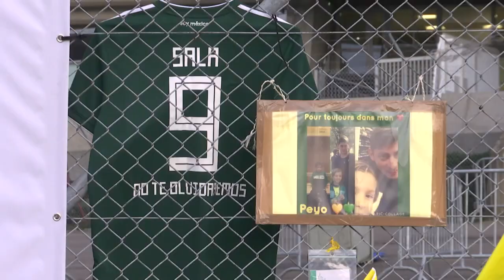Padre de Sala devastado en Argentina y familia pide avioneta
El padre del futbolista argentino Emiliano Sala habla devastado sobre el hallazgo de un cuerpo entre los restos de la avioneta en la que viajaba su hijo y un piloto. Mientras la familia del jugador quiere que se recupere la aeronave sumergida.***ATENCIÓN CLIENTES ESTE VIDEO NO PUEDE USARSE EN BROADCAST EN REINO UNIDO. VER DOPESHEET***